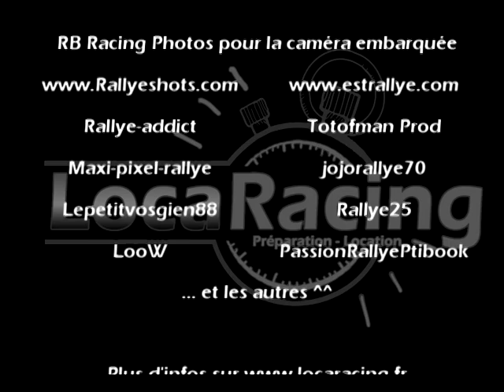Rallye de Lorraine 2013 - T.MALGLAIVE / M.JEANNOT - Clio R3 MAXI [LocaRacing]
Rallye de Lorraine 2013
Equipage Thierry MALGLAIVE / Marine JEANNOT - Clio R3 MAXI
LocaRacing met à votre disposition sa Clio R3 MAXI à la location.